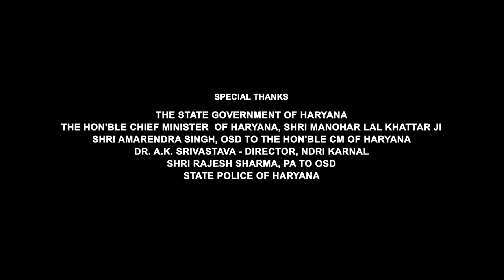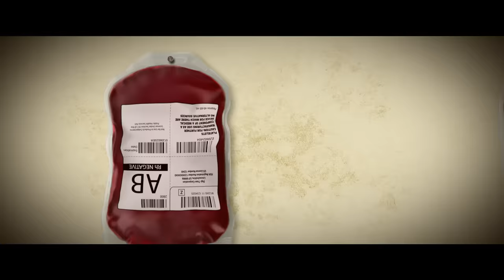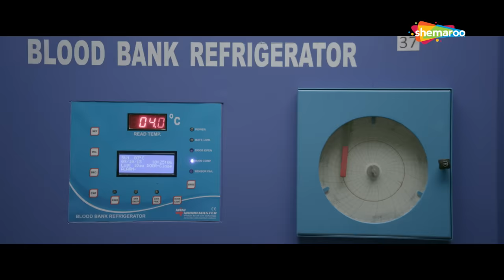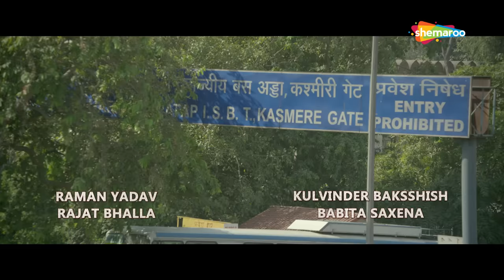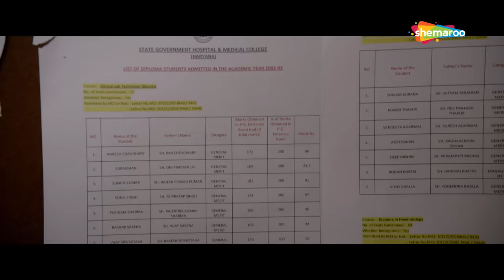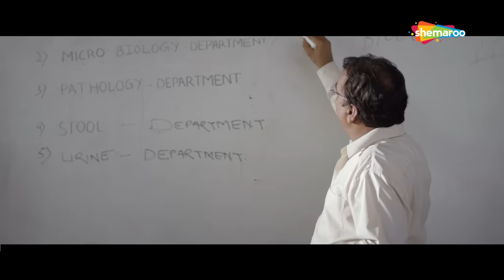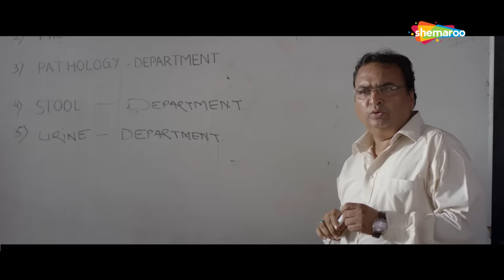लाल रंग - रणदीप हूडा की सबसे बड़ी सुपरहिट हिंदी मूवी - Laal Rang Hindi Movie - Randeep Hooda Movie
Bollywood Comedy
Follow us on:

Bollywood Music
Follow us on: